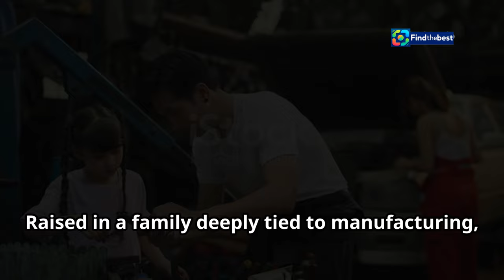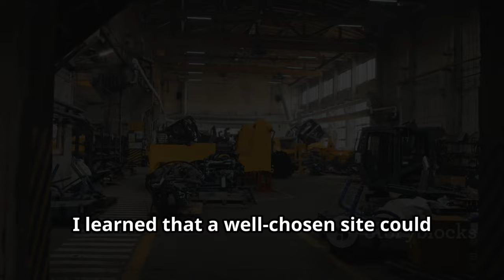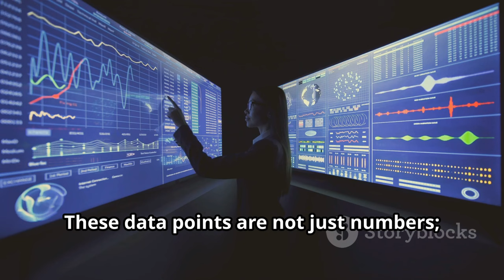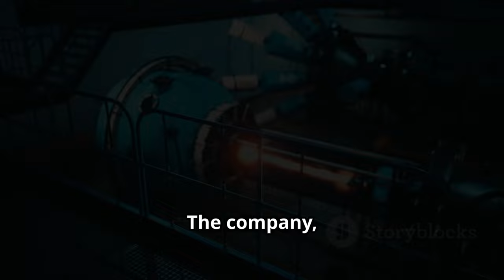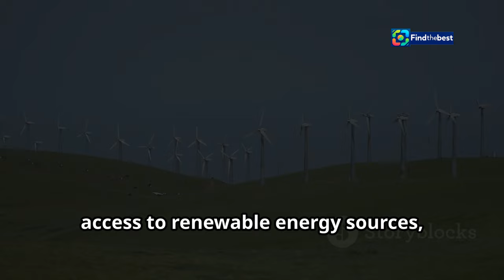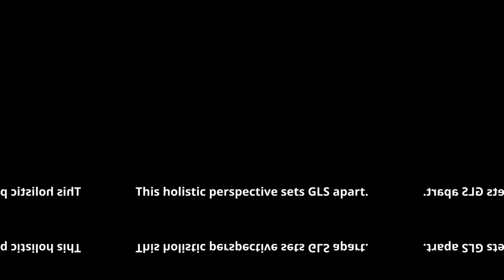The Art of Location: How Didi Caldwell Chooses America`s Manufacturing Sites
OUTLINE:
00:00:00 The Cement Plant Whisperer
00:01:58 A Legacy of Location
00:03:29 The Chessboard of Industry
00:04:03 Unveiling the 850 Data Points
00:05:37 Powering Up in Mississippi
00:06:15 Automotive Dreams in Alabama
00:06:55 Beyond the Numbers
00:07:27 A Global Perspective
00:08:02 The Future of Site Selection
00:08:34 Join the Conversation

🌍✨ Welcome to our deep dive into the fascinating world of site selection! Meet **Didi Caldwell**, America's leading **Factory Whisperer**! 🏭💼 In this video, we explore how Didi, the CEO of **Global Location Strategies**, uses her expertise to choose the perfect spots for manufacturing sites across the United States.

🔍 With an impressive analysis of up to **850 distinct data points**, Didi helps businesses navigate the complex landscape of industrial development. From automotive manufacturing 🚗 to semiconductor production 💻, her work has guided the placement of projects worth **$44 billion**, creating over **15,000 jobs** globally!

Join us as we uncover:
- How Didi blends data with intuition to identify ideal locations 📊🧠
- The challenges businesses face in today's economic climate 🌐
- Insights into the future of manufacturing in America 🇺🇸